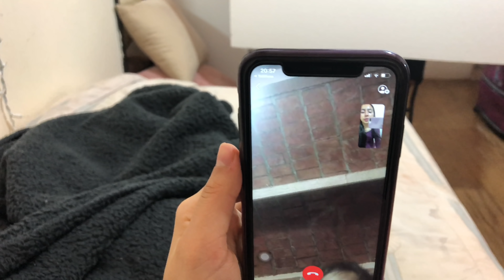VLOG | CUMPLEAÑOS DE ROGER😢, COMPRAS EN WALMART...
Vídeos nuevos LUNES, MIÉRCOLES, JUEVES y SÁBADOS de 11am a 2pm♡

¿Dónde contactarme?

Si quieres ayudarme a mejorar mi contenido en YouTube, puedes hacerlo vía Paypal
¡Cualquier donativo me ayuda muchísimo!

Ayúdame compartiendo este video en tus redes♡♡

Besos sabor 🍍